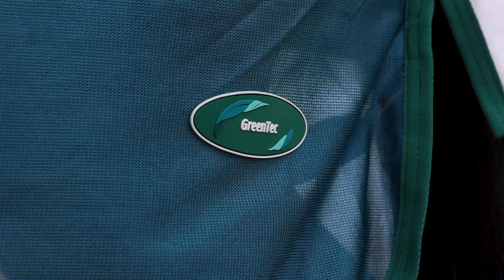Weatherbeeta Green-Tec Airflow Mesh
The Weatherbeeta ComFiTec Green-Tec Airflow Mesh is made using recycled plastics for the outer fabric, a higher UV rating and optimum airflow. This rug provides maximum protection and comfort for your horse. Each rug saves approximately over 160 plastic bottles (based on a 6'3" rug)  from going to the landfill or ocean.

View the Weatherbeeta ComFiTec Green-Tec Airflow Mesh at Millbry Hill -